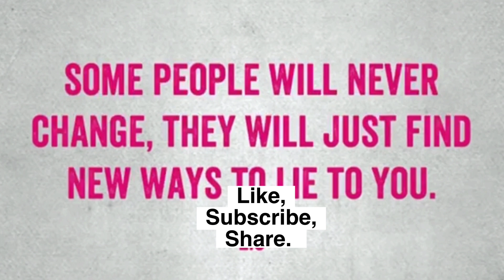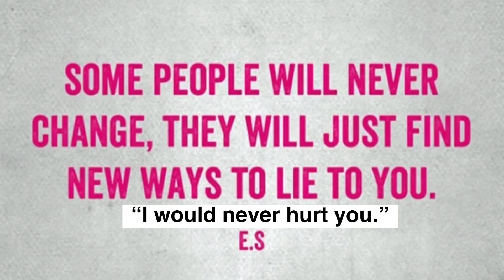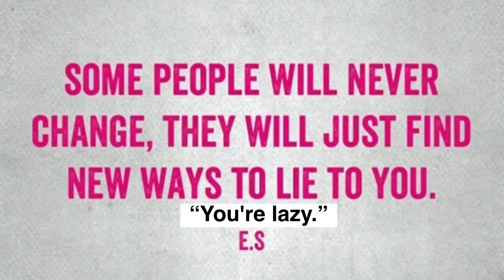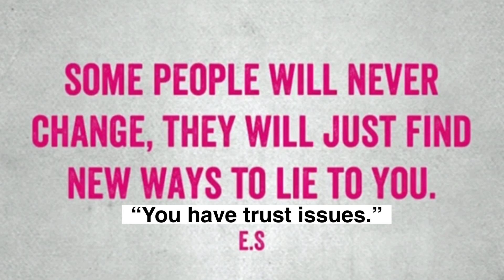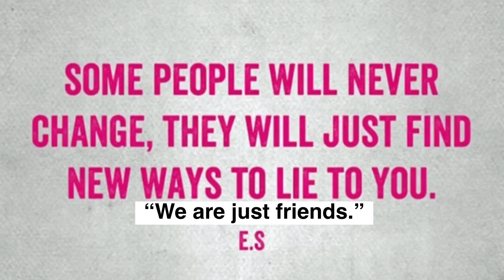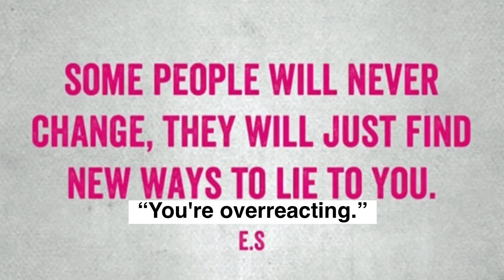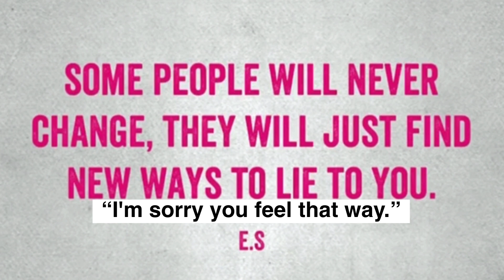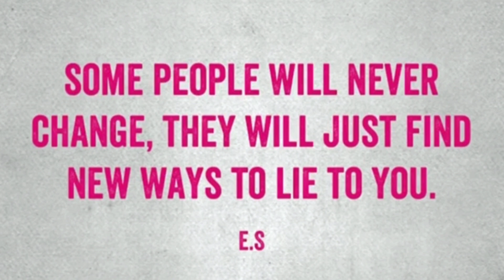14 Lies Narcissists Tell That They Need You To Believe. (Understanding Narcissism.)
14 lies narcissists require you to believe so they can further their control over you.